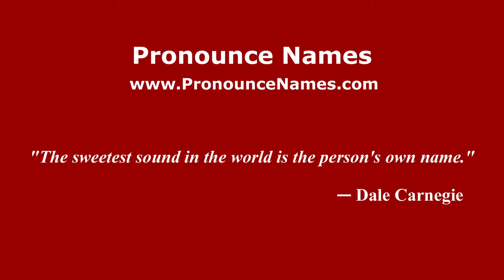How to pronounce Potorac (Romanian/Romania) - PronounceNames.com